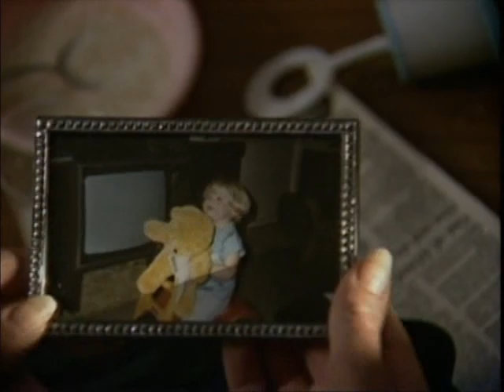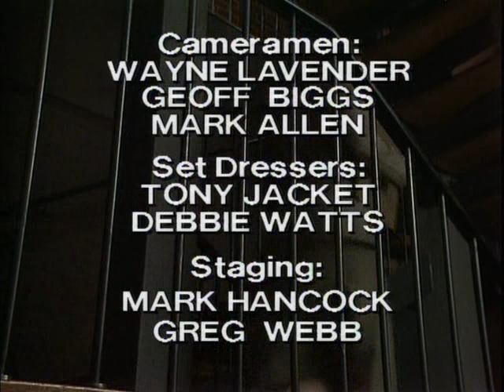Prisoner: Cell Block H - Episode 652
111 Hits air date: 16th September, 2013.

"Prisoner: Cell Block H" "Episode 652" "Ep652" "Ep0652" "Complete Episode" "Complete Episodes" "Full Episode" "Full Episodes" "1986" "Rita Connors" "Glenda Linscott" "Maggie Kirkpatrick" "Joan Ferguson" "The Freak" "Joyce Barry" "Joy Westmore" "Rita Connors" "Alice Jenkins" "Lurch" "Lois Collinder" "Kath Maxwell" "Kate Hood" "Merle Jones" "Rosanne Hull Brown" "Taya Straton" "Spider Simpson" "Ann Reynolds" "Gerda Nicolson" "Elspeth Ballantyne" "Meg Morris" "Meg Jackson" "Season 8" "Season 08" "Season 008" "Wentworth" "Wentworth Detention Centre" "Wentworth Prison" "Dangerous Women" "Orange is the New Black" "Oz" "Bad Girls" "Within These Walls" "Biker" "Bikers" "Gang" "Melbourne" "Marty Jackson" "Michael Winchester" "Delia Stout" "Desiree Smith" "Rodney Adams" "Philip Hyde" "Prison Drama" "Jail" "Gaol" "TV Show" "TV Series" "Television Show" "Crime Show"